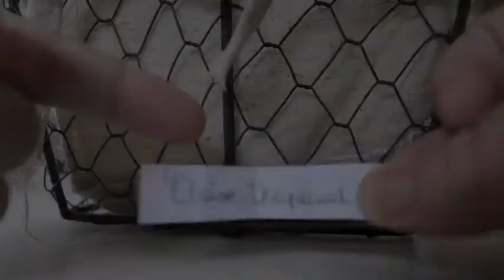Résultats Concours Cloupine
Tirage au sort du 12 Octobre 2014.